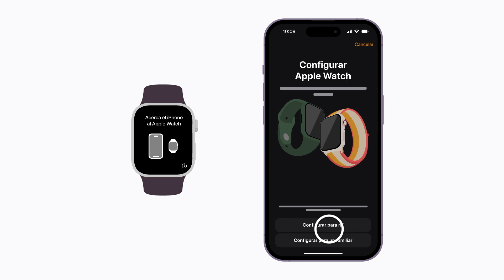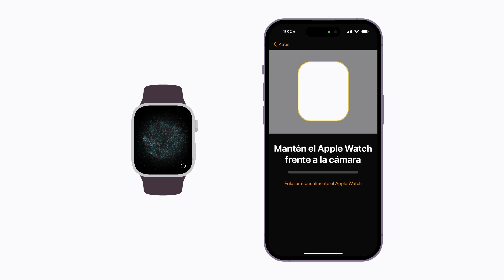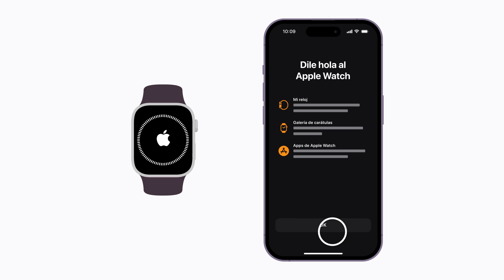Cómo enlazar y configurar el Apple Watch | Soporte técnico de Apple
Prepara el iPhone y sigue estos simples pasos para poner en funcionamiento tu nuevo Apple Watch.